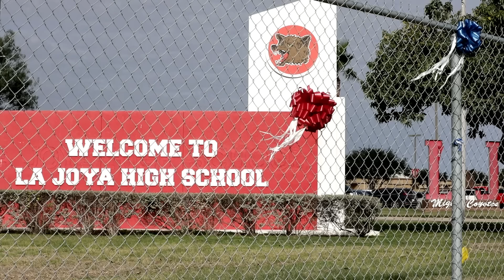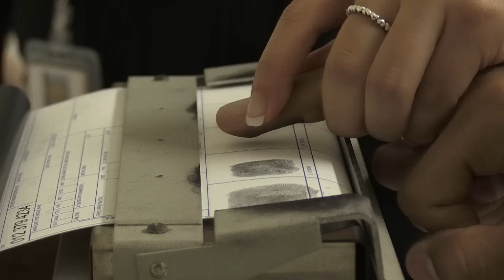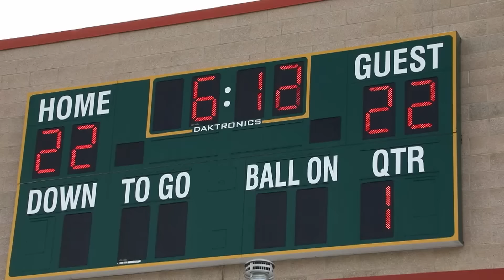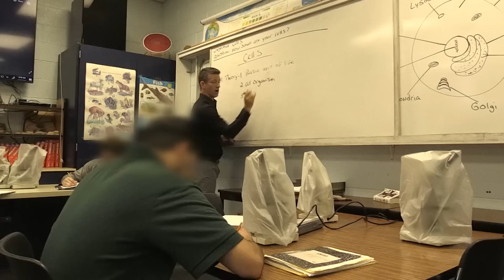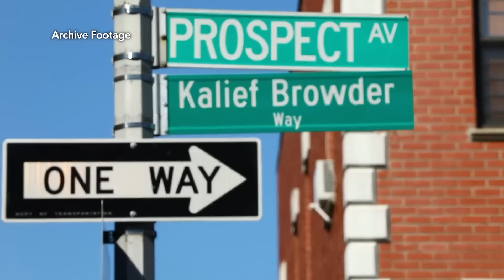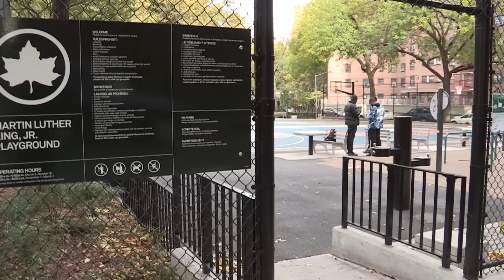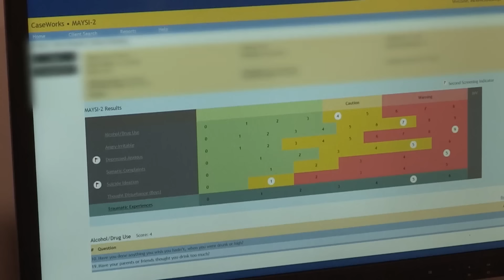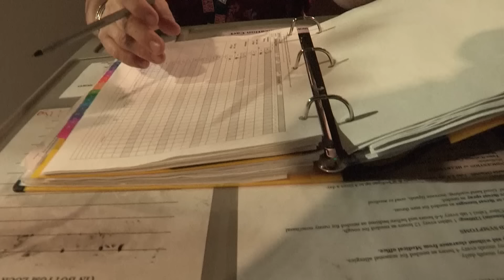Locking Up Children in the USA | Visiting Juvenile Prison: American Incarceration System Documentary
It’s the only nation in the world that has not signed the International Convention on the Rights of the Child: the United States. Signing would mean relaxing legislation on the confinement of minors. Indeed, several American states still sentence minors to years, sometimes even life, in prison. The situation is worse than ever before: 70,000 minors are currently in American prisons, some in juvenile prisons, others in adult centres.

To protect them from their fellow inmates, the prison administration often keeps them in isolation for months or even years. Several cases are particularly disturbing, such as that of Khalief Browder, accused of stealing a backpack. He committed suicide after finally being released after 2 years in pre-trial detention. Our reporter gained access inside some such ‘juvies’, and met with minors in the system. In Utah, the authorities are rethinking the conditions of detaining minors. In Texas, on the other hand, the principle is simple: major crime, major penalty. No excuses.

This film reveals why so many minors end up behind bars, the main reason being the judicialisation of society. Even in schools, police officers — not supervisors — now patrol the hallways. As a result, school-based misconduct has become a crime, sending students straight into the criminal system.